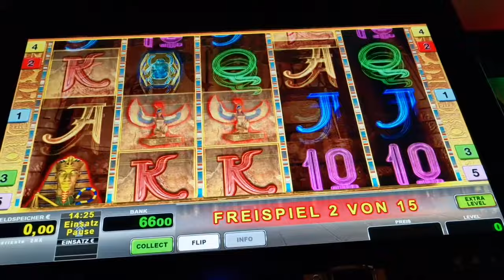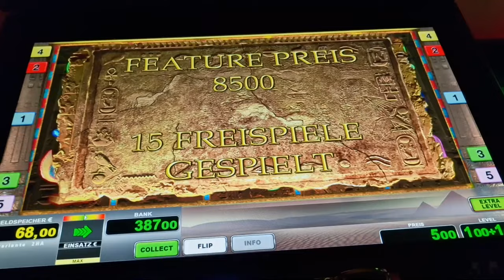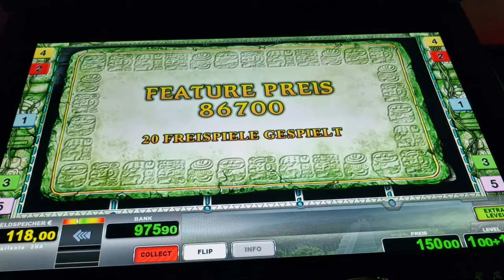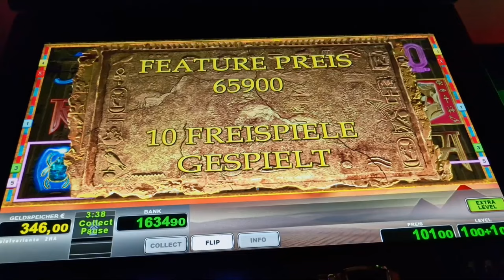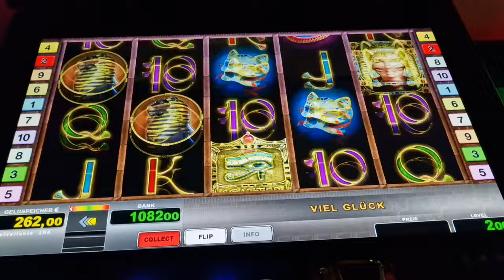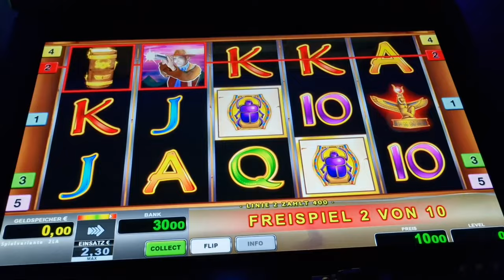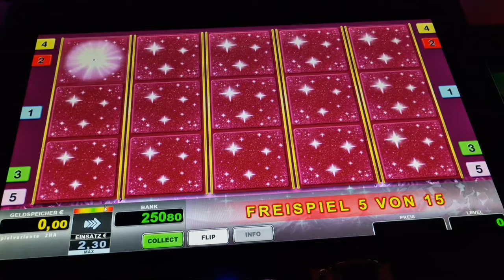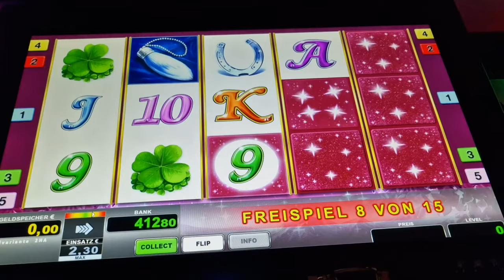Book of Ra Two Symbols Freispiele ohne Ende 2€ Novoline Spielothek Geht ab